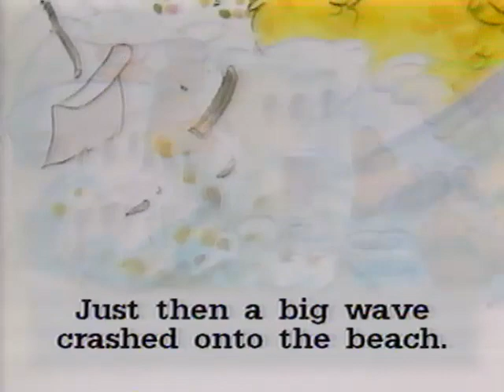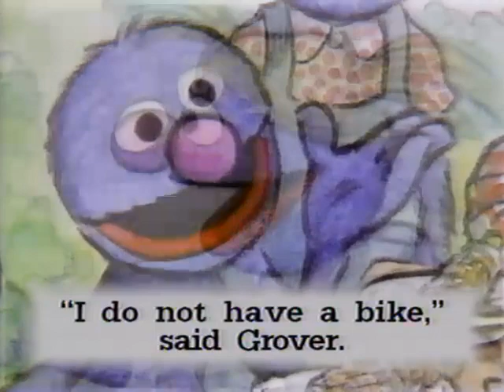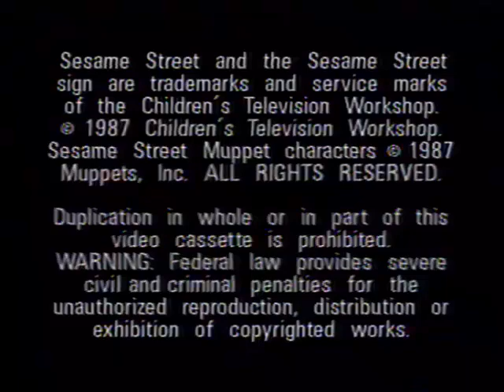Sesame Street Start-to-Read Video: I Want to Go Home! 1987 VHS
Note: I got this tape today.